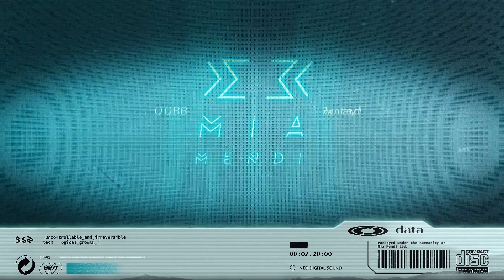Mufti - As If (David Kochs Flightmode Remix)